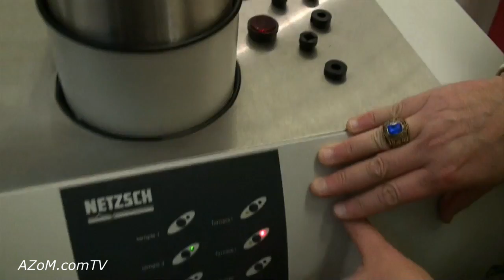The LFA 457 MicroFlash from Netzsch Instruments